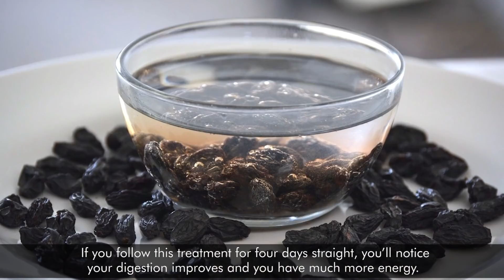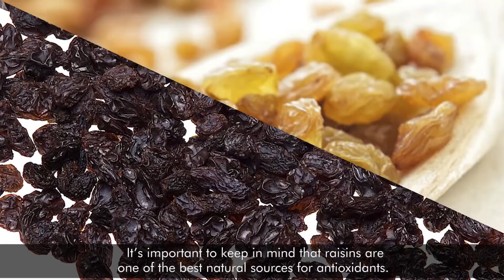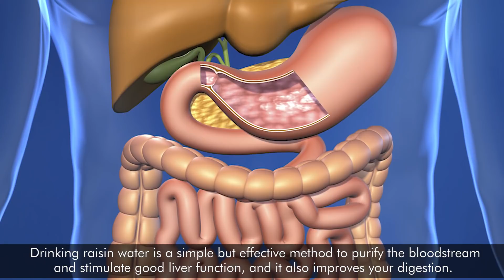Drink Raisin Water After Waking Up For 4 Days And This Will Happen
Have you ever heard about the benefits of raisin water? It’s amazing and an excellent addition to your diet, especially for promoting good liver health.
So what’s the big secret behind raisin water? It stimulates particular biochemical processes in the liver that help it detox your bloodstream more effectively. The benefits of raisin water mostly come from the grapes themselves, which you might already know about. If you follow this treatment for four days straight, you’ll notice your digestion improves and you have much more energy. Would you really miss out on this opportunity?
Doctors often recommend that you eat raisins in the morning to take better care of your heart, eliminate bad cholesterol, lower your triglyceride levels, and prevent constipation or an upset stomach.
Raisins are a natural source of vitamins and minerals, but those benefits are increased tremendously if you consume the water that they are soaked in. This is because the sugar content is reduced, and you’re still obtaining an excellent medicinal remedy for the liver.
Following are some amazing benefits of raisin water.
1.A natural source of antioxidants
It’s important to keep in mind that raisins are one of the best natural sources for antioxidants. All you need to remember is that they’re just dried grapes, which are a fruit that’s rich in bioflavonoids that help protect you from free radicals and strengthen your defenses against disease.
Raisins and raisin water have been traditionally used to prevent the occurrence of various heart and liver diseases.
2.Helps detox the body
As you already know, both the liver and the kidneys are essential organs that cleanse your blood, removing the toxins and heavy metals that accumulate in the body and can ultimately make you sick. But sometimes these important functions are inhibited by poor dietary choices, eating too many fatty foods, or bad daily habits.
Drinking raisin water for four days straight at least once a month will help your liver better perform its functions, especially when it comes to detox, and you’ll notice its benefits during those times that you feel heavy or notice that your digestion is slow or painful.
3.Aids in digestion
Drinking raisin water is a simple but effective method to purify the bloodstream and stimulate good liver function, and it also improves your digestion. It promotes the segregation of stomach acids, helping you process your food better and absorb the nutrients. You’ll begin to notice these benefits around two days after starting your raisin water regimen.
So How do you make raisin water?
2 cups of water and 150 grams of raisins
First of all, Wash the raisins, then set them aside.
Heat the two cups of water to a boil. Add the raisins and allow them to simmer for 20 minutes. It’s simple. But this isn’t all you need to do, as the raisins need to continue to soak in this water overnight.
The next morning, just strain o the water from the raisins and heat some of that delicious water back up. You can drink it warm or hot, however you like, but it’s most important that you drink it on an empty stomach right after waking up. Then wait 30 minutes before eating breakfast.
Remember to follow this regimen for four days, at least.